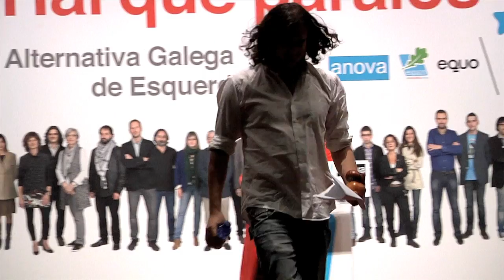VIDEO mitin AGE CORUÑA youtube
Mítin de AGE na Coruña